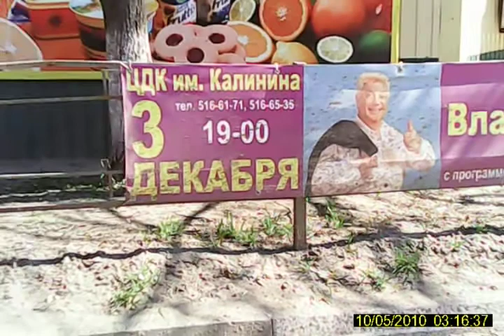Пенкин и Винокур сэкономили на рекламе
и теперь навеки в печенках у нас.